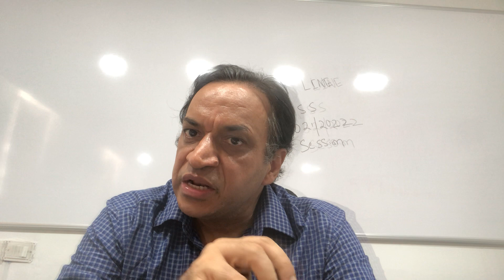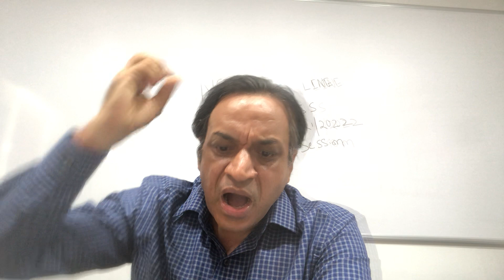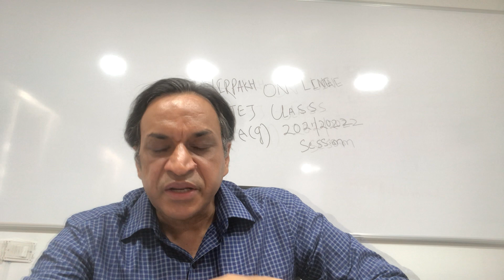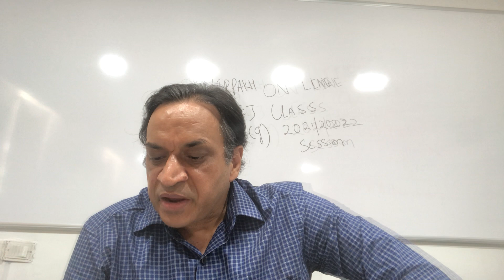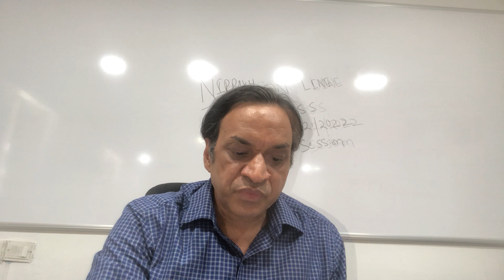3 July 2020